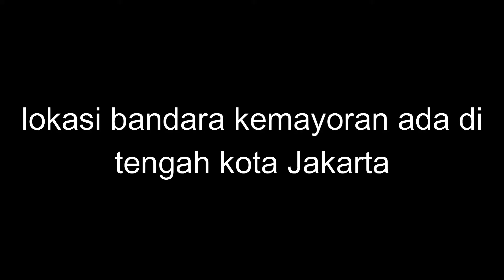bandara kemayoran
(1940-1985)